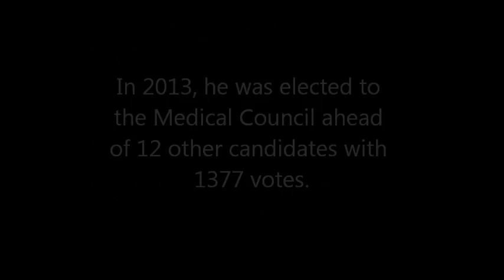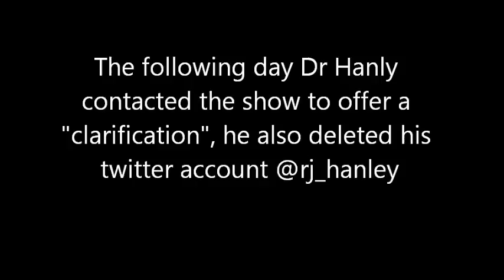Medical Council of Ireland board member clarifies "anti-vaxxer" "half wits & imbeciles" comments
[26/04/2017] Interview with Dr Ruairi Hanly, who sits on the 25-member board of the powerful Medical Council of Ireland, the licensing authority for doctors in Ireland.
The following day Dr Hanly contacted the show to offer a "clarification", he also deleted his twitter account @rj_hanley